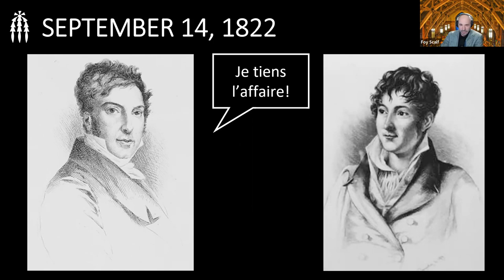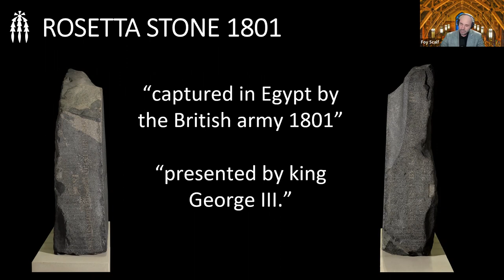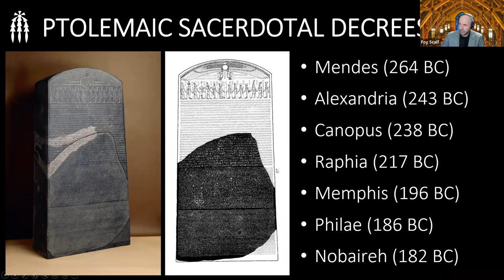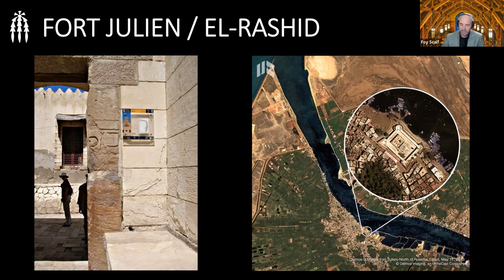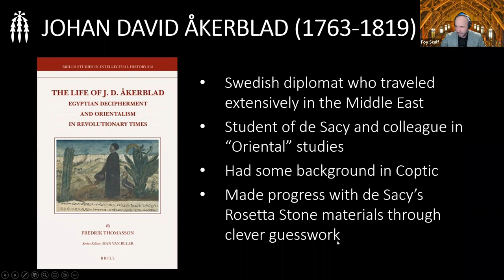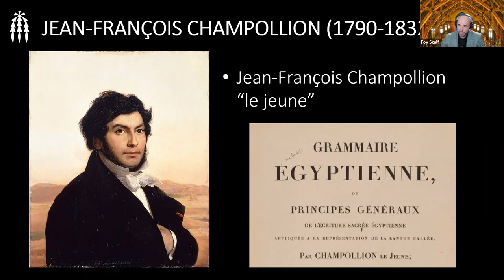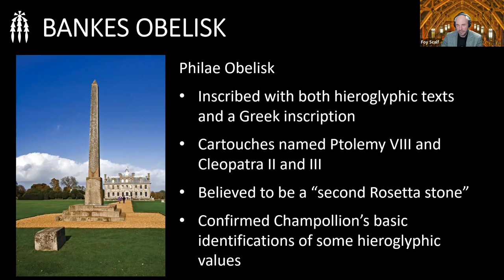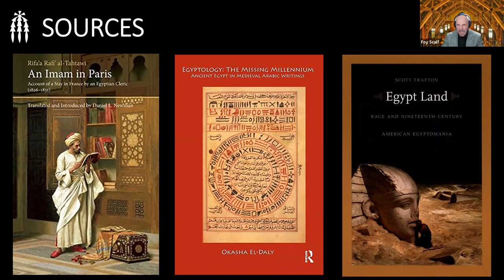Deciphering Egyptian Hieroglyphs: A Bicentennial Retrospective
Who would have thought that a broken rock could simultaneously serve as a device to decode secret messages, a multinational marketing tool, an emblem of cultural engagement, a symbol of colonial repression, and an icon of cultural resistance? Yet, since the decipherment of Egyptian hieroglyphs in September of 1822 by Jean-François Champollion—exactly two hundred years ago—the Rosetta Stone has become a global sensation imbued with kaleidoscopic symbolism. Dr. Foy Scalf of the University of Chicago's Oriental Institute shares a retrospective look at the decipherment of Egyptian hieroglyphs over the last two centuries, including an overview of the Rosetta Stone, the contents of its ancient inscription, its role in unlocking the ancient Egyptian language, and the many meanings it has today.

Dr. Foy Scalf is an Egyptologist who studies the intersection of people, materials, texts, and beliefs in ancient Egypt. His recent books include the edited catalog "Book of the Dead: Becoming God in Ancient Egypt," through which an international team of scholars presented cutting-edge research results on ancient Egyptian religious literature. In the 2021 volume "The Archive of Thotsutmis, son of Panouphis: Early Ptolemaic Ostraca from Deirl el Bahari" (O. Edgerton), Dr. Scalf and his co-authors investigated the administrative side of these mortuary practices through an archive of Demotic texts that documented how the ancient Egyptian funerary industry was organized. He is currently working on two catalogs of Book of the Dead manuscripts from the J. Paul Getty Museum and Williams College. He serves as the Head of Research Archives for the Oriental Institute of the University of Chicago.